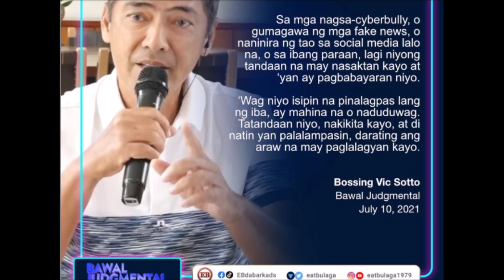BOSSING VIC SOTTO NAGSALITA NA AT RUMESBAK SA MGA MALISYOSONG ISSUE NA IBINABATO SA KANIYA